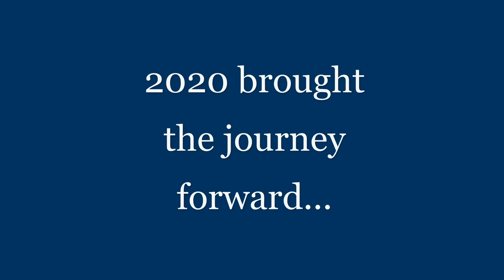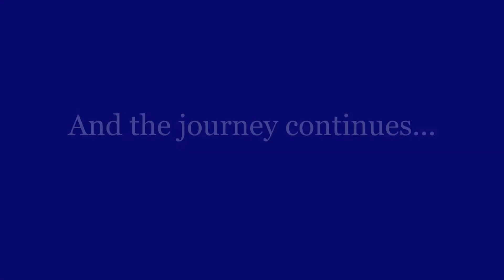Published Works from 2012 to 2020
This is a short video highlighting my published works from 2012 to 2020.
I wrote two under my former name, D.M. Webb.

Crossroads
Crossroads.net